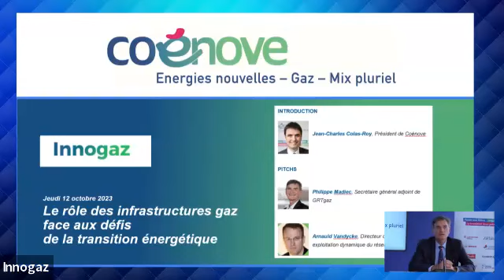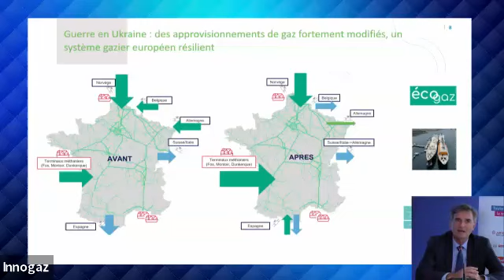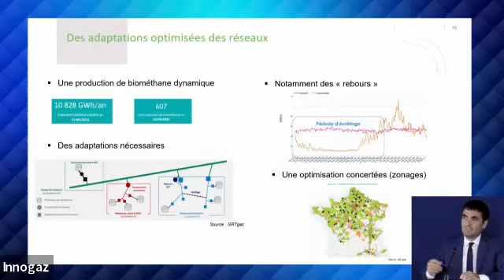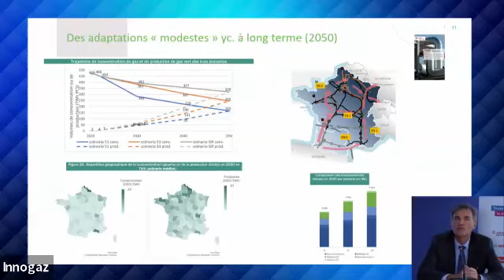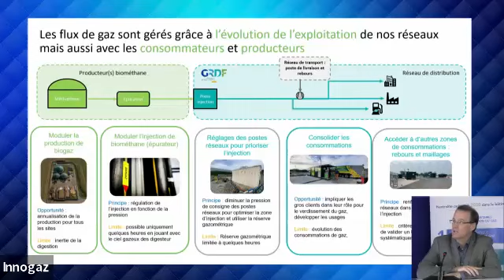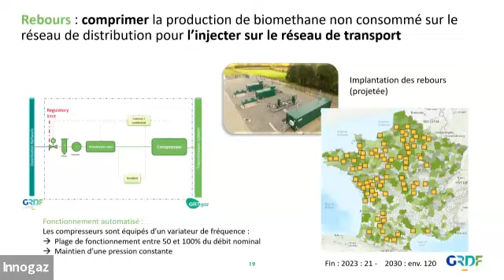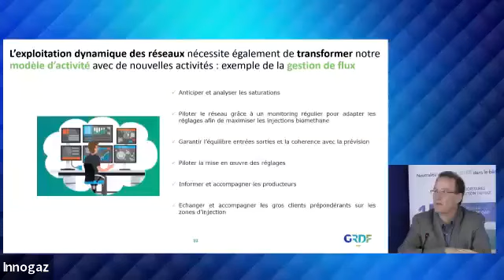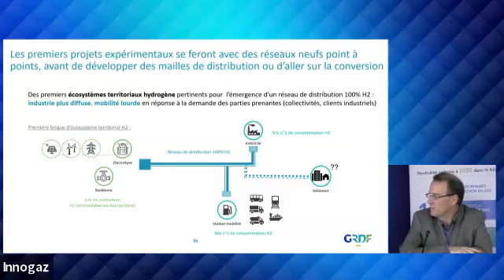11 ème Live Innogaz, 9 octobre 2023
Coénove organisait le 11 ème Live Innogaz, le 9 octobre 2023. A cette occasion, Jean-Charles Colas-Roy, Président de Coénove invitait Philippe Madiec, Secrétaire général adjoint de GRTgaz et Arnauld Vandycke, Directeur du Projet exploitation dynamique du réseau de GRDF à venir s’exprimer sur le
rôle des infrastructures gaz face aux défis de la transition énergétique.